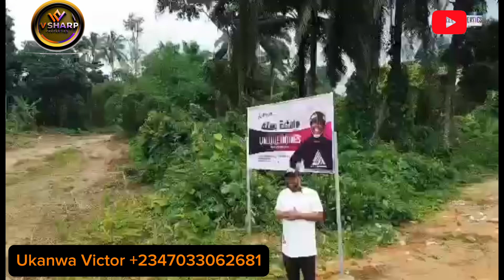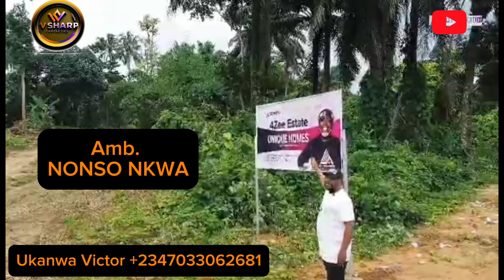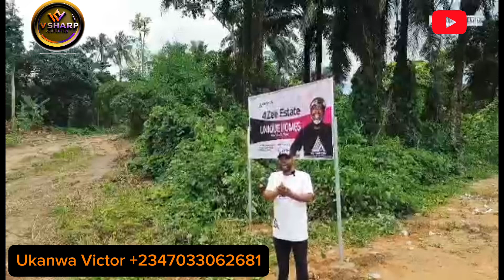Drive Through video From Unique Homes Estate To Zion Ministry. Every Home Near Zion “IS A TREASURE “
The Most Lucrative Area for  Real Estate investment in Imo State is Ngor okpala Because of Zion Ministry Outreach.

If you invest wrongly, you will hate real estate.

In this Video you will understand the Basic Mistakes people are doing already in ngor okpala and How to Avoid Them .

Estate Name; Unique Homes

Plot size : 465sqm  ( 50/100 )

6 minutes Drive to Zion Ministry

Document :  Irrevocable Power of Attorney

How to avoid being Scammed in real estate ,
Zion ministy,
Evangelist Ebuka Obi,
New location for Zion ministry owerri ,
Six Mistake in Real Estate investment